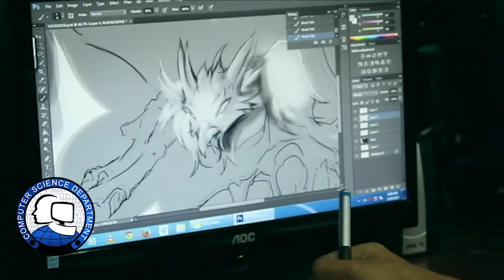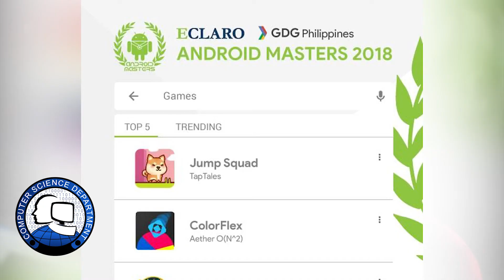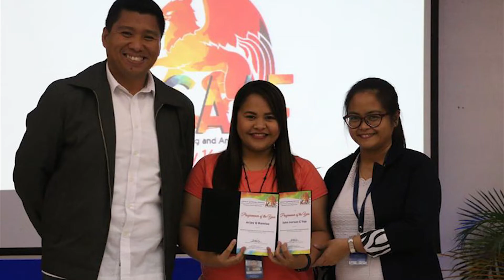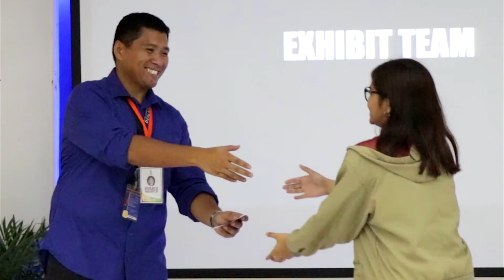ADZU Computer Science Department - Promotional Ad 2019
College of Science and Information Technology
Ateneo de Zamboanga University